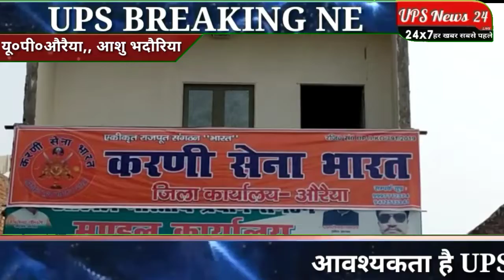करणी सेना भारत ने 10 वर्ष के लिए आरक्षण बढ़ोतरी को लेकर राष्ट्रपति को संबोधित एडीएम को सौंपा ज्ञापन